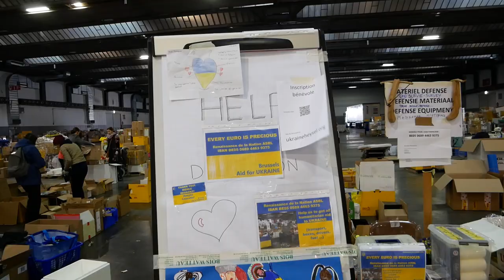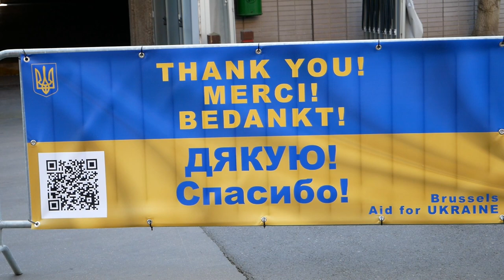Центр збору гуманітарної допомоги для України в Бельгії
Щоденно в Центрі прийому гуманітарної допомоги для України, який організований в Брюссельському Експоцентрі за рішенням Уряду Бельгії, для українців відправляються декілька тонн вантажів. Все найбільш необхідне, включаючи одяг, предмети першої необхідності, медикаменти, дитяче харчування та багато інших речей волонтери доставляють вантажівками безпосередньо в Україну, незважаючи на ризики, що пов’язані із російською агресією.